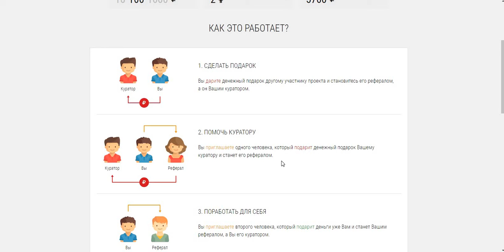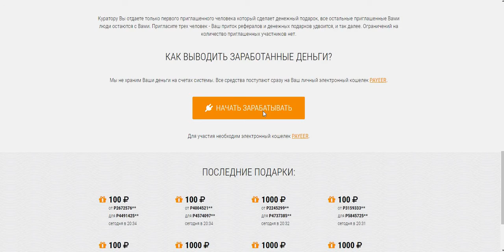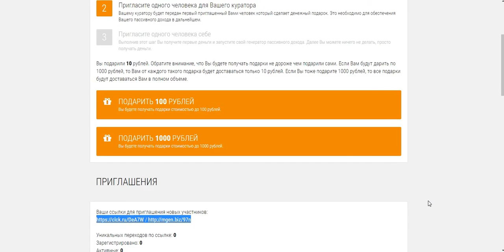Moneygen уникальный финансовый генератор. вход 10 руб.